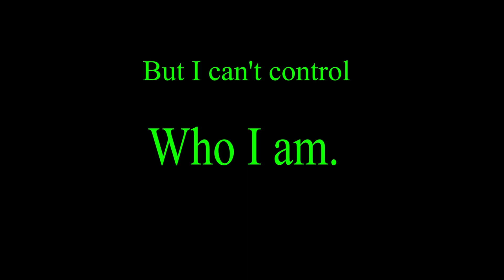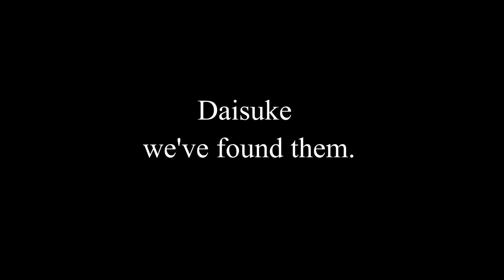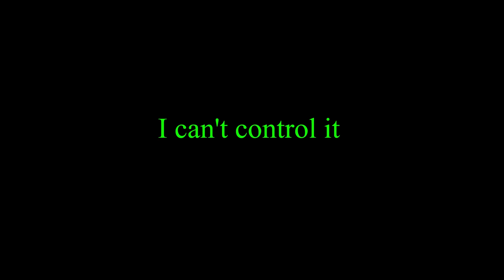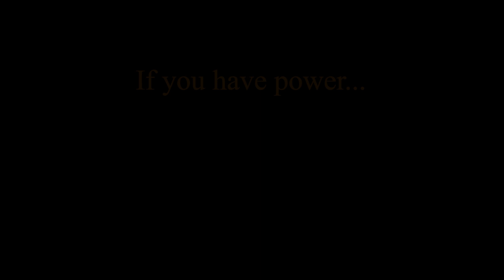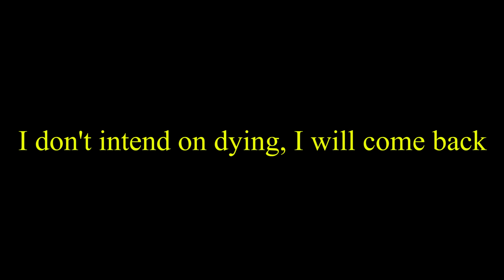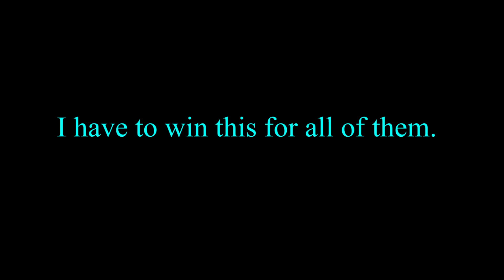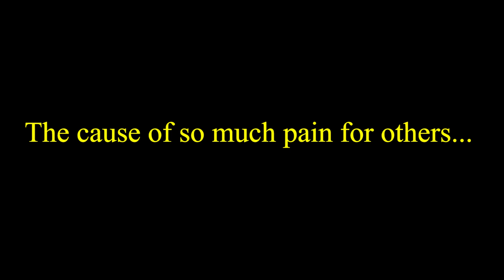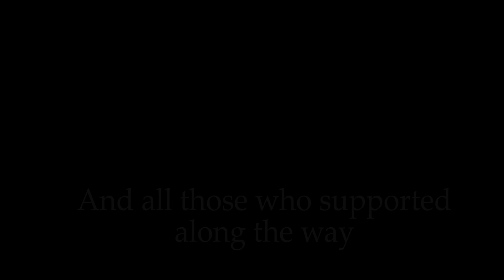New Game Level 8 - The Scars of Anger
The "New Game" series is about five young, elemental weilding, characters and their adventures in a sky tournament. However, this tournament is not what it seems...

[UPDATE 01/10/21]
The muted segments are 0:08 to 2:58. This includes sound effects. Sorry for any inconvienience, but genuinely its either that or the video goes kapoof so y'know better of two evils I suppose.